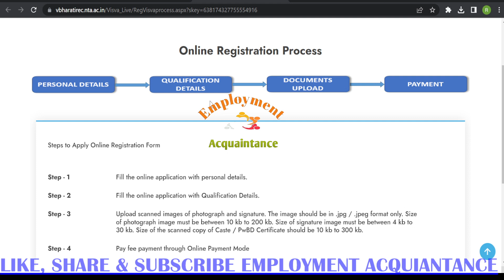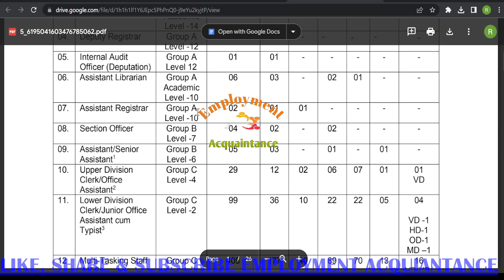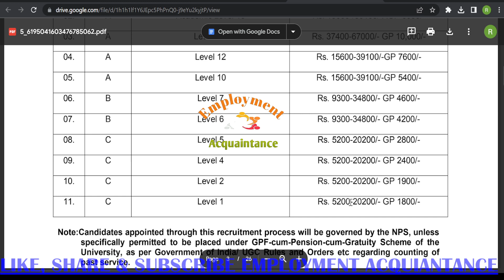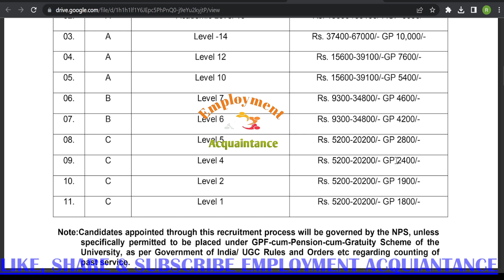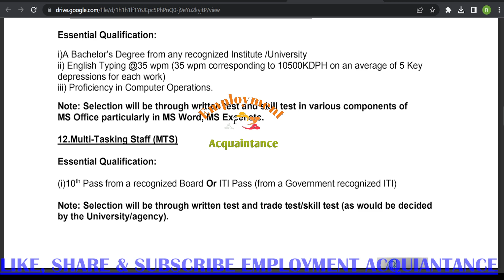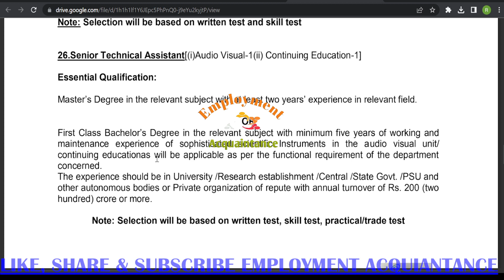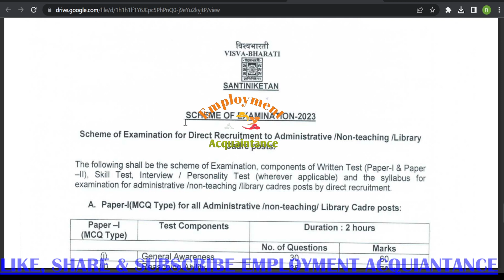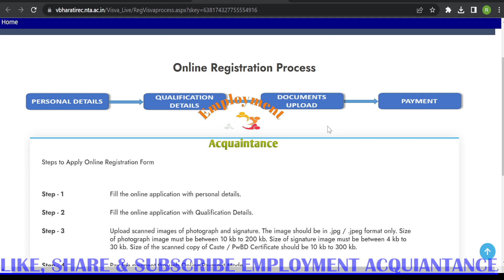VISVA Bharti Non Teaching Recruitment 2023 | Syllabus, Age, Salary, Eligibility, Qualification